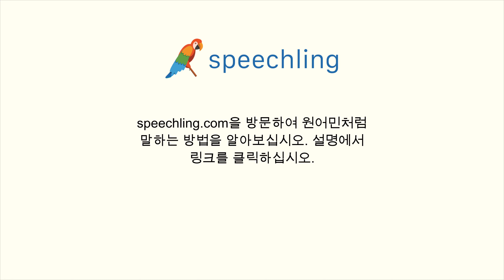독일어로 "배 고프세요?" 말하는 법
남자 목소리 :
Bist du hungrig?

여성 목소리 :
Bist du hungrig?

남성 음성 번역 :
배 고프세요?

여성 음성 번역 :
배 고프세요?